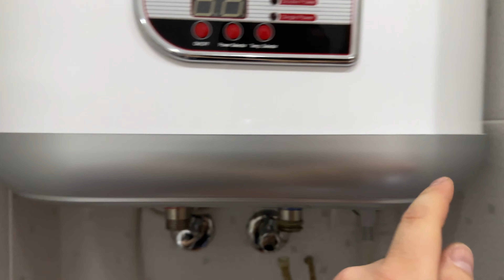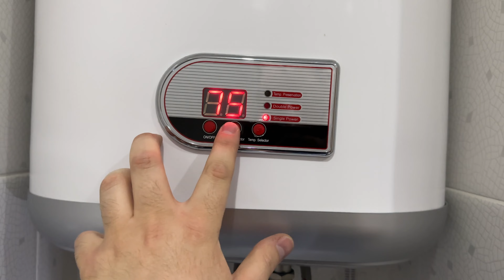Ремонт бойлера своими руками ⚡ Бойлер не включается и не греет.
Бойлер не включается, выбивает автомат, бьется током, не греет? Скорее всего вышли из строя ТЕНы и их необходимо заменить.
Нет никакой сложности отремонтировать бойлер своими руками. Может кому-то будет полезна видеоинструкция по ремонту бойлера Thermex IF 50 V.
Если после замены ТЕН Бойлер не работает да и состояние его плачевное, лучше всего купить новый бойлер!) Лучше всего в Киеве в компании "ОВК КОМПЛЕКТ" ⚡

⇣ Временные метки:
00:03 - Не включается бойлер выбивает УЗО
00:13 - Тены для бойлера Thermex IF 50 V
00:27 - Как слить воду с бойлера
01:58 - Как добраться до ТЕН бойлера Thermex IF 50 V
02:24 - Внешняя диагностика бойлера
03:01 - Снятие ТЕН на Бойлере
04:32 - Что в бойлере накопилось за 10 лет
04:38 - Установка новых ТЕН
04:44 - Результат работы

Не забывайте подписываться на мой канал «Петров TV»!)